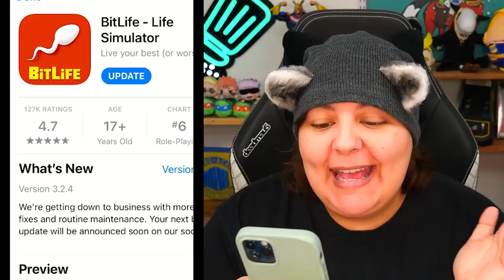I RAGED At This Game Of Life & Still Won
This mobile tiktok game is called Run of Life where the goal is to collect items to make you young enough to enter heaven. This is supposed to be a relaxing mobile game, but is it?

Streaming Equipment:
- Brio Webcam
- MSI Old laptop
Special Thanks to: